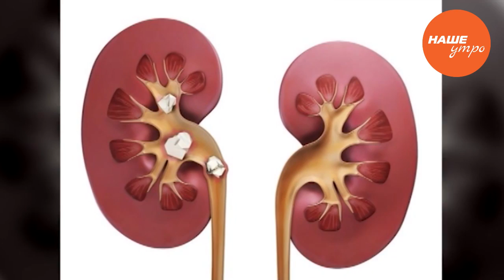Выводим камни в желчном пузыре